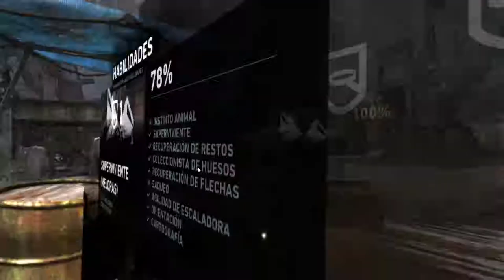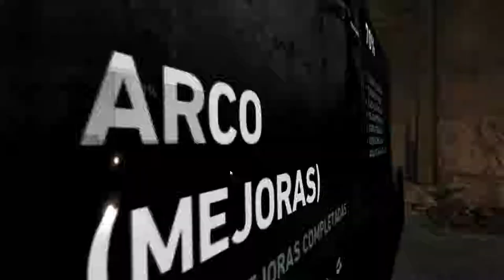Tomb Raider - cap.8 - Amor platónico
Friendzone en la Endurance.